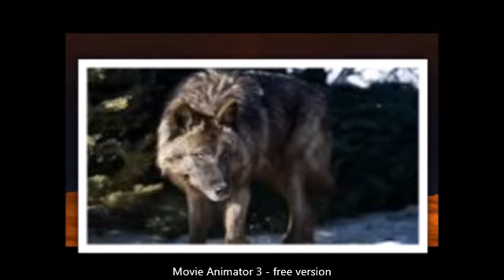Billy Allen's Transformation into a Wolf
Brother Bear